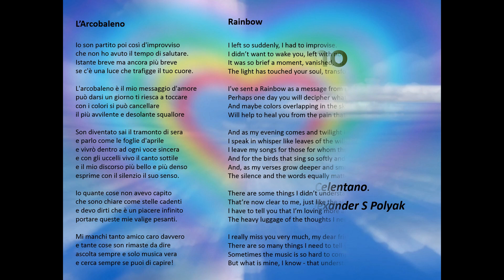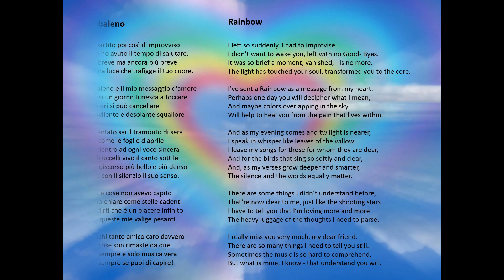L'Arcobaleno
English Interpretation of L'Arcobaleno by Adriano Celentano.
English lyrics and performance by Alexander S Polyak.